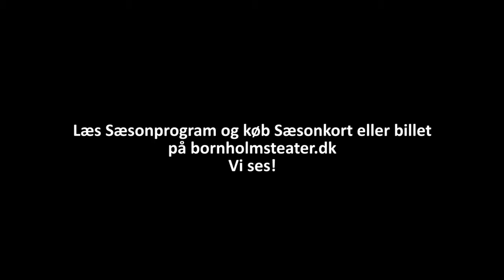Genåbning og Sæsonprogram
Hør teaterchef Jens Svane Boutrup fortælle om 'FISK' og de øvrige forestillinger i vores overflødighedshorn af et Sæsonprogram for 2021-22.